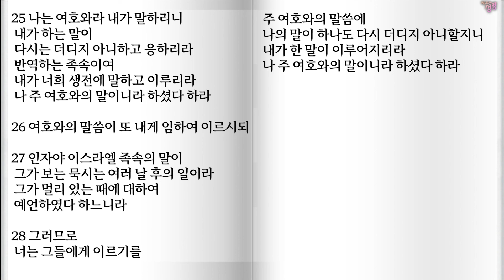9월7일 겔10-12장 /에스겔,에스겔읽기,성경통독, 성경완독, 성경속독, 성경읽기, 성경공부,성경,구약,신약,